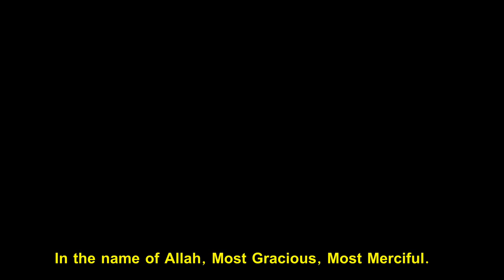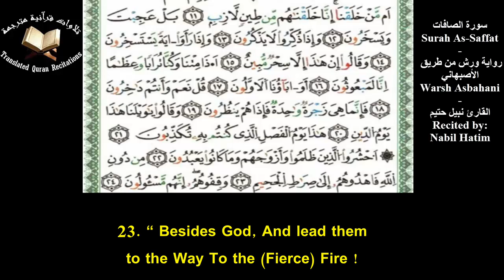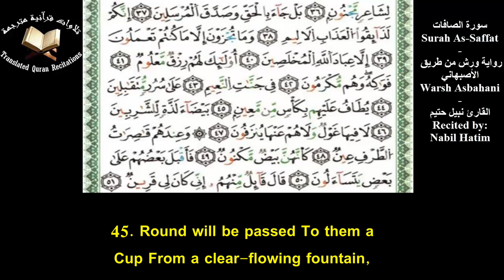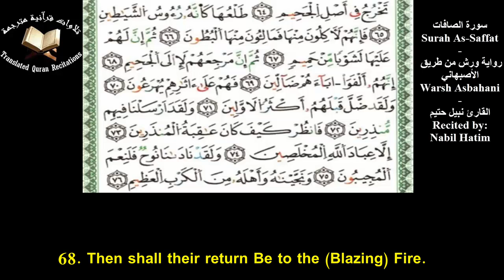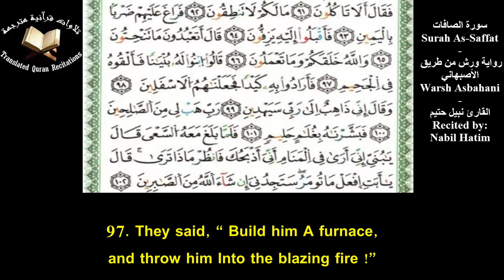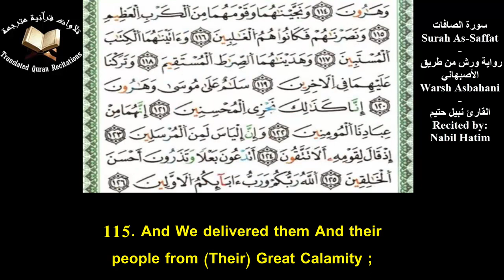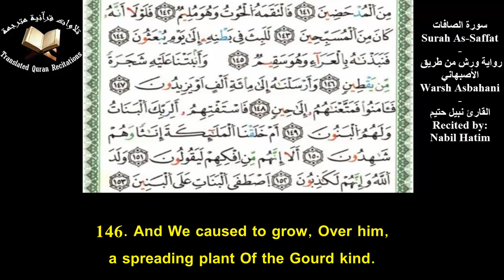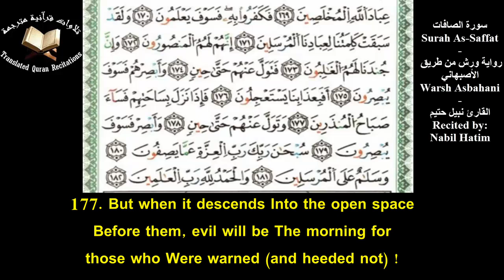Quranic Recitation Of Surah As-Saffat (Ch.37) With Eng Translation - Nabil Hatim l سورة الصافات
Quranic Recitation Of Surah As-Saffat (Ch.37) With Eng Translation l Nabil Hatim l Qira'at Warsh Asbahani
تلاوة سورة الصافات برواية ورش عن نافع من طريق الأصبهاني مع ترجمة يوسف علي - القارئ نبيل حتيم
لا توجد أي حقوق للنشر، يسمح لأي كان بنشر المقطع حيثما شاء